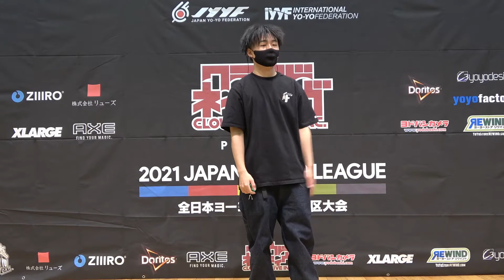2021SJ Preliminary 1A 08 Ryunosuke Saito